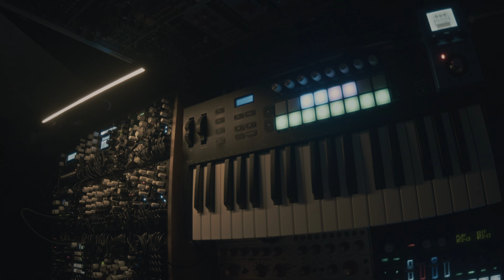Super Silly Jackin' Bassline – Organ House Jam 12th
Just some plain old funky house music. That Bass sound made me do it… found it on the MC-101 and just couldn't prevent the silly basslines…